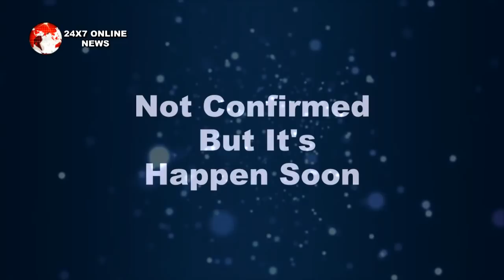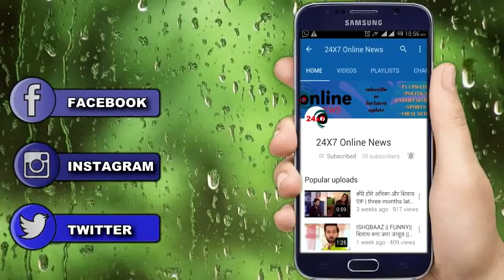GUDDAN TUMSE NA HO PAYEGA || दुर्गा बहू करेगी अंतरा को अपनी सास मानने से इंकार